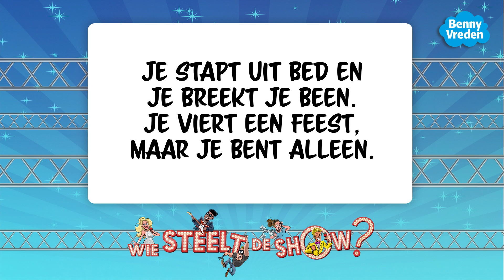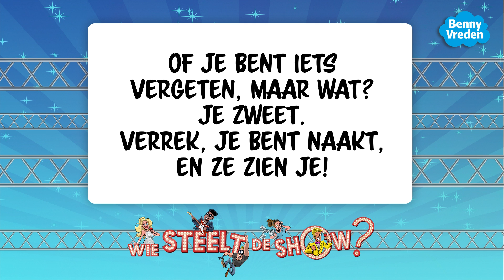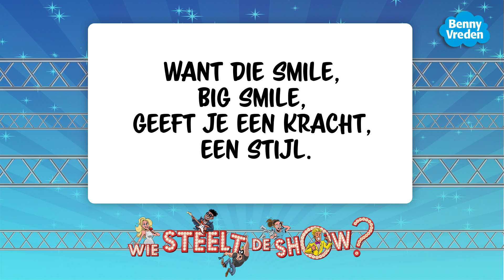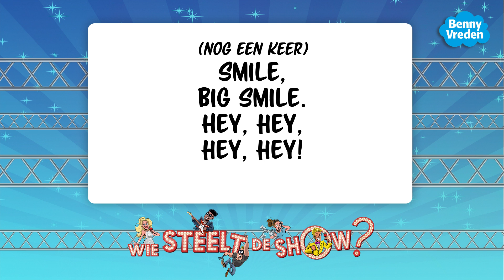Smile (meezingversie) - uit musical Wie steelt de show?